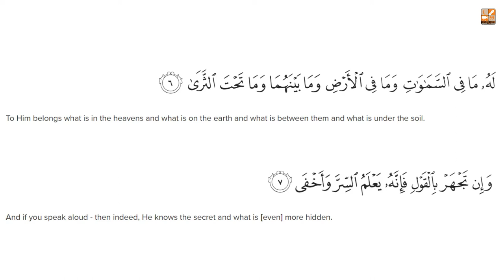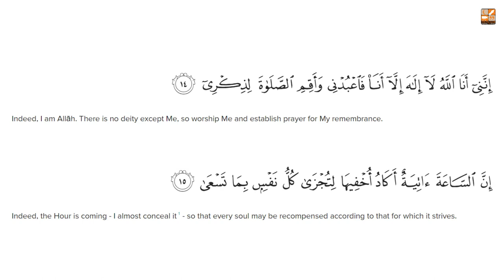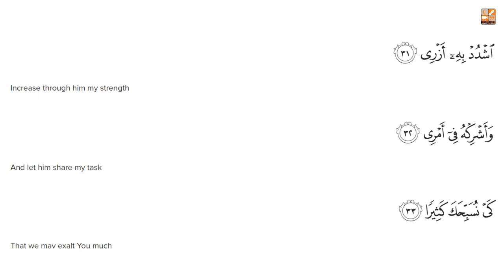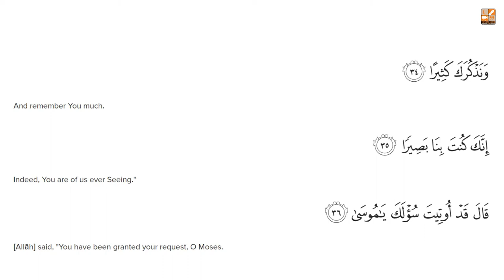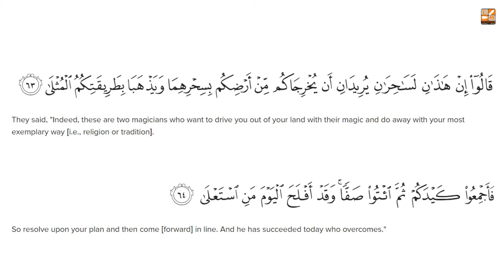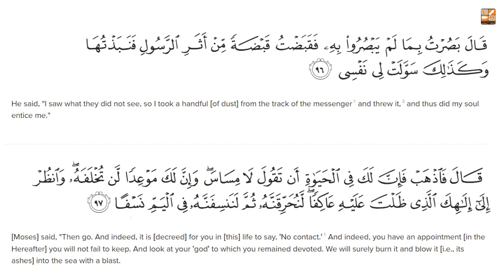Around the Quran in 30 Days (Para-16) || Doura Tarjummah || Mugherrah Luqman || Lively Verse